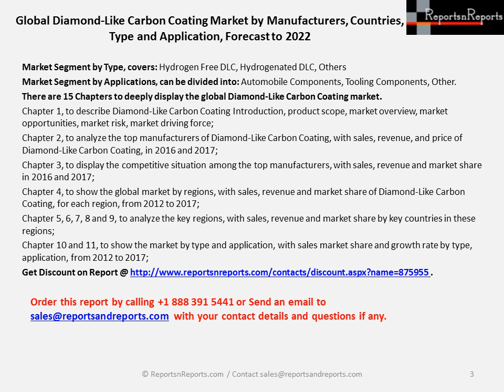Diamond-Like Carbon Coating Market Trends 2017 – by Top Manufacturers, Revenue and Forecast to 2022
The Global Diamond-Like Carbon Coating Market Report Explore Global market by regions, sales, revenue and market share from 2012 to 2017. Diamond-Like Carbon Coating Market report is available This report has 15 Chapters and contains 123 pages with the description of type, application, product scope, market overview, opportunities, market risk, driving force and Forecast to 2022.